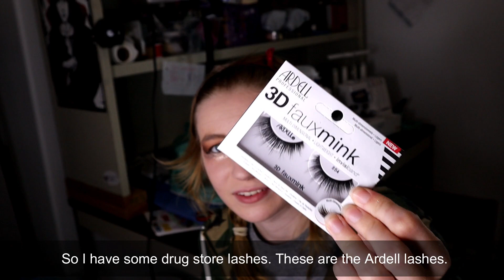She-Ra Cosplay Makeup Tutorial - Tati Beauty Palette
Cosplay makeup tutorial for my She-Ra cosplay from She-Ra and the Princesses of Power. I am so in love with this look and all the glitter! This palette is so amazing and I love the message that beauty is your story to tell. It is your story and no one else can decide it for you!
 I didn't make any of the cosplay this time. This is a vintage dress purchased off of Depop so there won't be any tutorials for it. Enjoy this tutorial of me smearing glitter all over my face.

Electric guitar: This is performed and recorded by my fiancee and it is his own original composition

Piano : Fur Elise by Beethoven